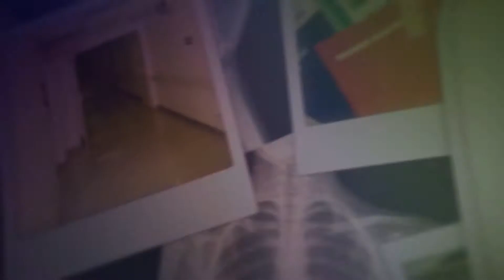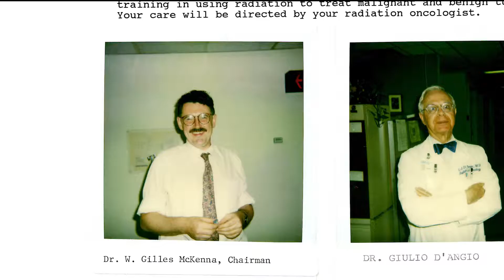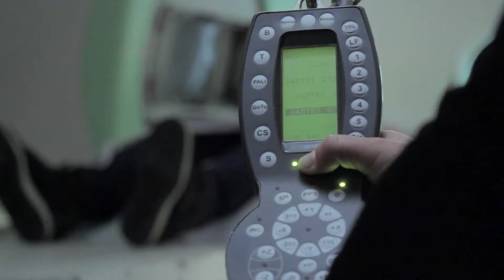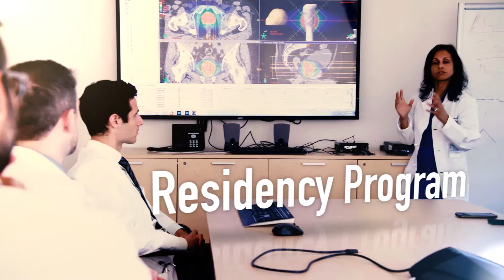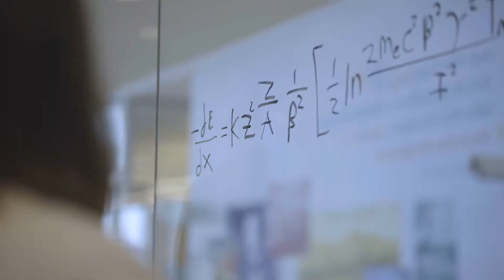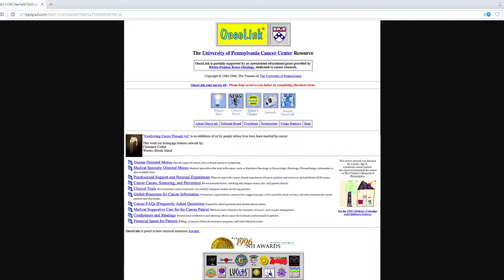Penn Radiation Oncology Center and the Proton Therapy Center’s History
From its early beginnings as a small team using the Van de Graaff generator to today’s department spanning multiple facilities with the most advanced cancer radiation technology in the world, the Penn Radiation Oncology Center has grown exponentially over the past 40 years.